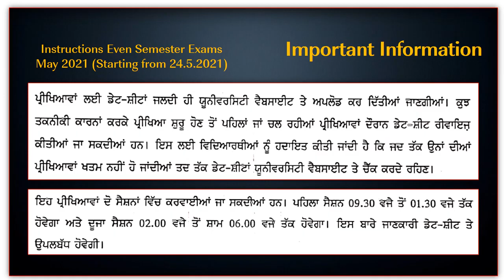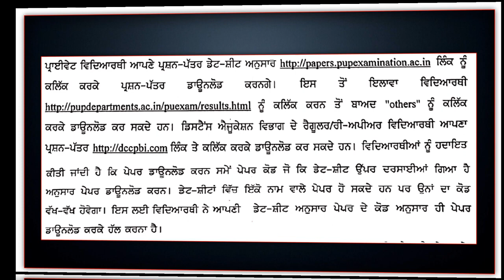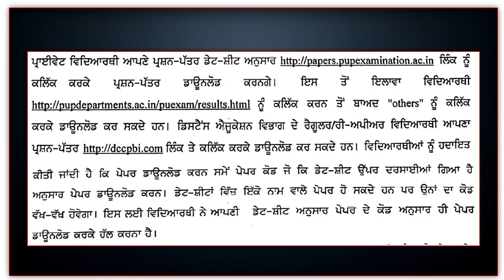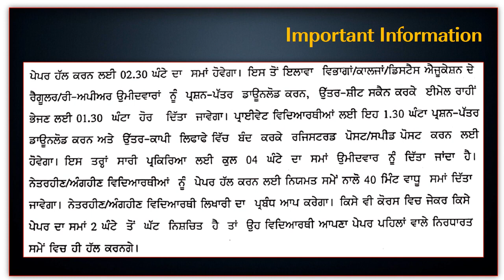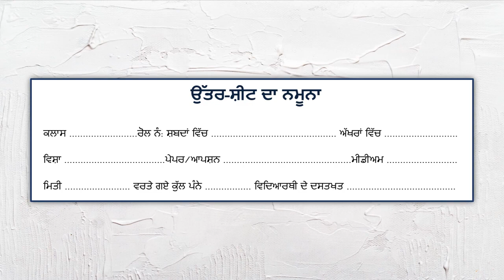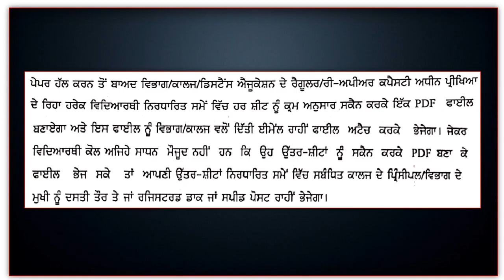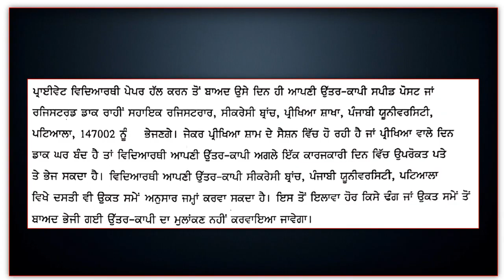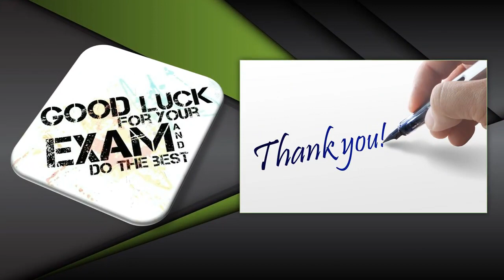Latest Instructions regarding Punjabi University Examinations